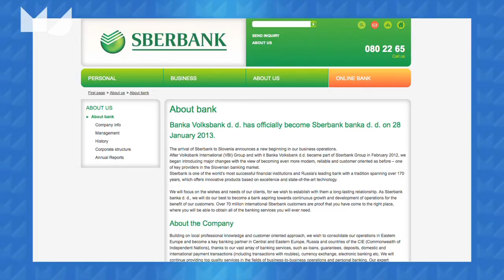Me Judice - Neeltje van Horen over internationaal bankieren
Er is een transformatie gaande in het internationaal bankieren, vooral in opkomende landen waar westerse banken minder dominant worden stelt Neeltje van Horen, senior econoom DNB.
De westerse banken hebben nog steeds 90% van de assets maar banken uit opkomende landen hebben hun belang verdubbeld van 4 naar 8%, dit betekent dat een schok bij deze banken een groter spillover effect heeft.
Veel van deze banken uit opkomende landen rapporteren niet aan de BIS, het is volgens Van Horen van belang dat deze banken dat wel gaan doen.